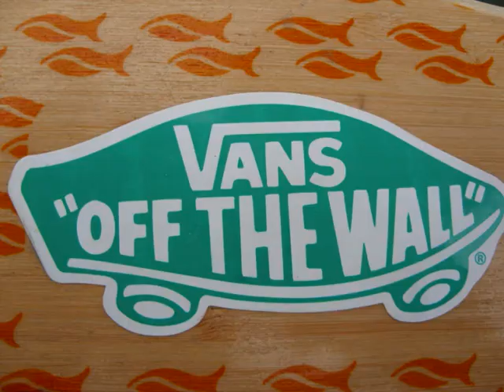The Cornwall Caper 2010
A Longboard video a mate and I made while in Cornwall.
Song: Welcome Home Son - Radical Face (I do not own this great song in anyway shape or form.